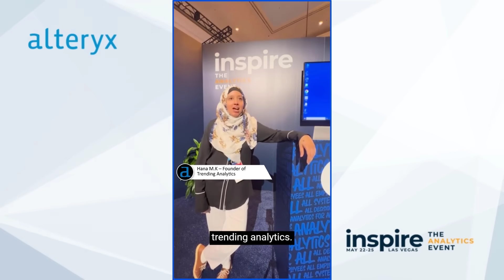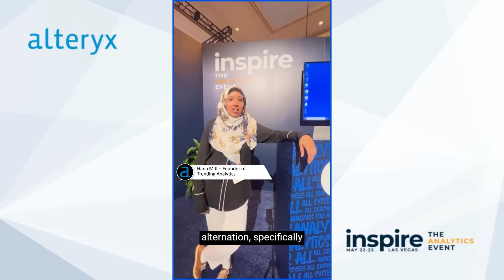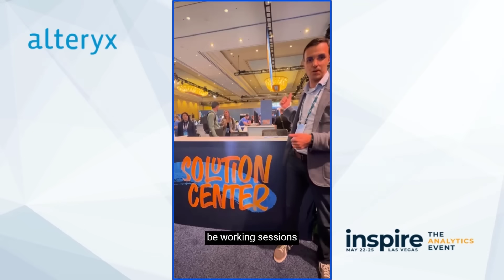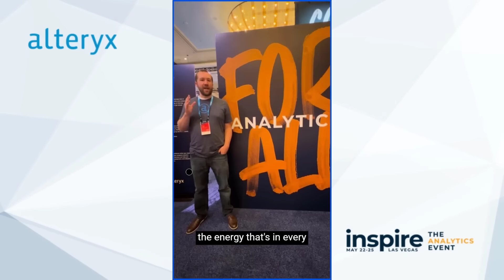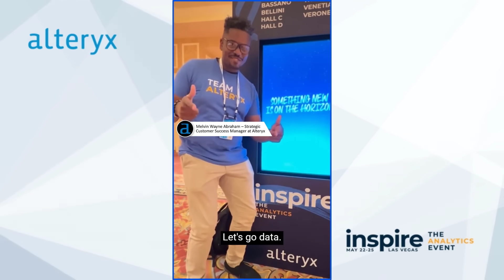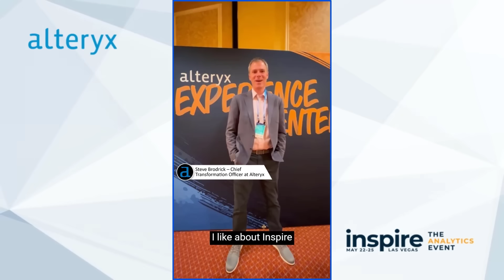Alteryx Inspire: Top Moments From 2023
In case you missed the Alteryx Inspire 2023 event in Las Vegas, check out what these 20 people had to say about the event!
00:00 Welcome
00:13 Jason Belland – VP of SparkEd Education Program at Alteryx
00:32 Charita McClellan - Global Diversity, Equity and Inclusion Manager at Alteryx
00:53 Hana M.K – Founder of Trending Analytics
01:04 Albert Bellamy - Customer Training Instructor at Alteryx
01:22 Amanda Vinduska – Accounting Supervisor at Koch Industries
01:37 Andrew Kim - Vice President of Solutions at Seek
02:14 Anita Wright - Professor at Camden County College
02:38 DaTarsha Roy – IT Director at National Science Foundation
02:57 Dustin Schimek – Host of Data Ideas Podcast
03:15 Emily Valla – VP of Communications at Alteryx
03:31 Gabriella Iarrobino - Senior Manager, Social Media & Influencer Programs at Alteryx
03:45 Ian James – Account Executive at DVW Analytics
04:00 Kirk Borne – Founder of Data Leadership Group
04:35 Mark Anderson – CEO of Alteryx
04:54 Mark Frisch - Founder, CEO of Marquee Crew
05:08 Melvin Wayne Abraham – Strategic Customer Success Manager at Alteryx
05:18 Nic Michael - Influencer Partnerships & Social Media at Alteryx
05:41 Steve Nouri – Founder of AI4Diversity
06:19 Steve Brodrick – Chief Transformation Officer at Alteryx
06:38 Susan Walsh – The Classification Guru
06:56 Kate Strachnyi - Founder of DATAcated